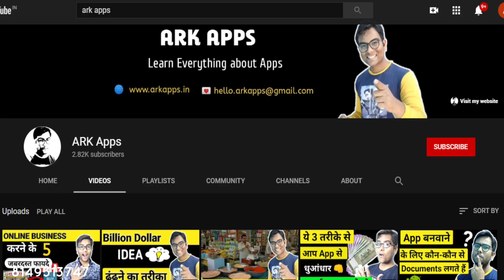Made In India E Commerce Business Idea? मेड इन इंडिया ई कॉमर्स बिजनेस आइडिया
Hello Dosto aaj es video me ham new e commerce business idea ke baare me baat karenge ki aap kaise ek made in india e commerce business start kar sakte hai.

❤️ Support on Goolge Pay : -   hello.arkapps@okicici

This channel is totally focused on making apps for startups, teaching How to make to apps and everything about apps that a student or a business need.